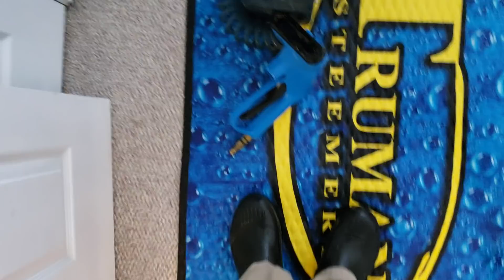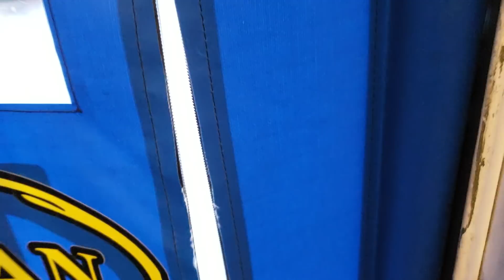Repeat & referrals is a GOLD MINE during the slow months